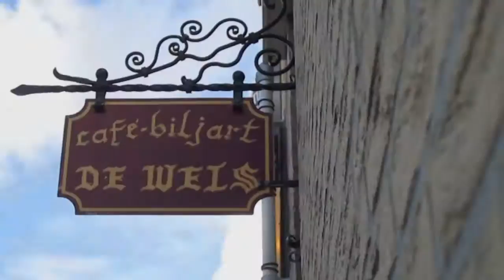Noordwijk | Accordeon Festival 2012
Noordwijk 26 augustus 2012 | Een prachtige - en ook inmiddels geheel Noordwijkse traditie - vindt plaats in Café De Wels aan de Abraham van Royenstraat: het Accordeon Festival. Dit evenement bestaat al een flink aantal jaren. Musette, Amsterdamse hits, Franse chansons, echt alles passeerde de revue. Een waar feest. Een feest voor velen,